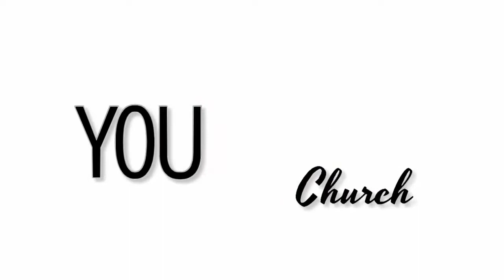OPERATION CHRISTMAS CHILD Testimony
God works through the littlest sacrifices we can make for someone in need. I encourage y'all to pack a shoebox and drop it off to a Drop-Off Location nearest you and give a young child The Hope of Christmas this Holiday! YOU CAN MAKE A DIFFERENCE!
Hi Viewer! This video was made by Darrien, a Believer in God and Jesus Christ. I love encouraging people, singing, and serving. On this channel, there are many videos that further your walk in Faith and in Truth while applying it to our current times. We speak the Truth in Love so that all may know it and turn to God to be saved, but we also do it because we Love people! Thanks for reading this and our prayer is that you discover who Jesus Christ is through our videos, our love, and our Testimonies.

Seeking Help? Contact one of us at YouThe Church on Instagram, Facebook, or through YouTube for advice, guidance, or prayer.
YOUTHE CHURCH THEME - OLR Remix
THE FIRST NOEL (INSTRUMENTAL) - Josh Wilson
EVER BE (Synethesia) - Bethel
LIGHT OF CHRISTMAS (feat. TobyMac) - Owl City